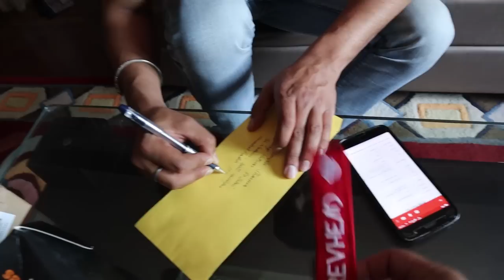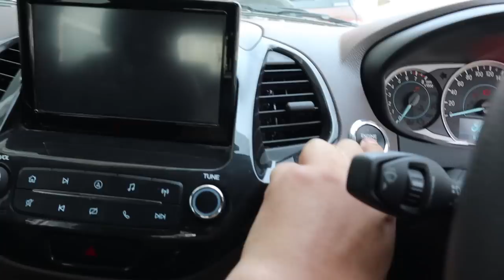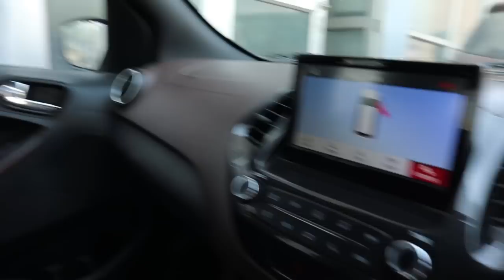Ford Freestyle-Changing Halogen to LEDs|much needed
First Basic Car mod-Change Halogen to LEDs
Ford Freestyle-Headlight Blankspot Issue Resolved
Product I installed
Comes with one year warranty.
color temp - 6500k near to daylight

ford freestyle Changing halogen headlights to waterproof Auxbeam LEDs

Gears I Use  (Updated):-
Canon Lens
Canon DSLR
Nikon Camera
Selfie Stick Sturdy One
Head & chest Mount
Collar Mic
Vlogging Mic (On Offer)
Gopro Hero 5
Action Cam (On Offer)
High speed Memory Card
7. Gaming Mouse
8. My laptop